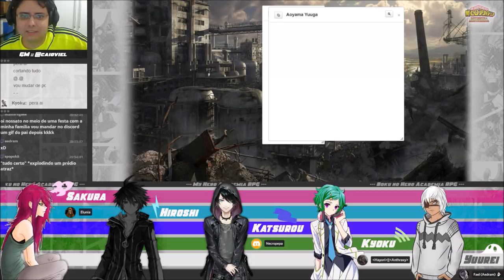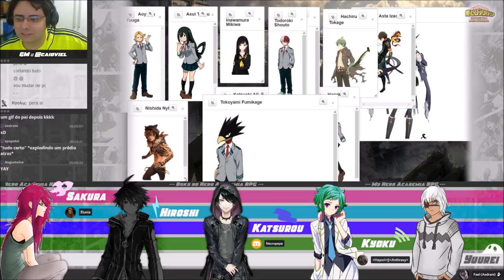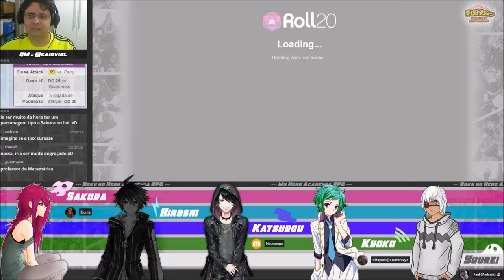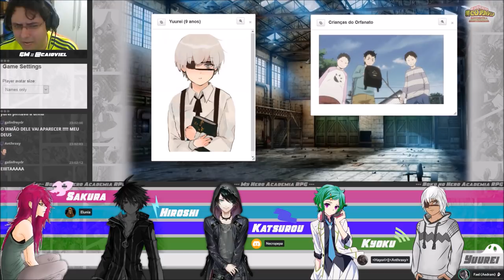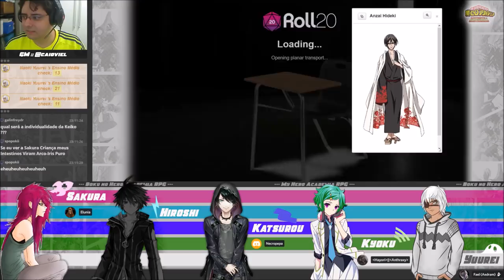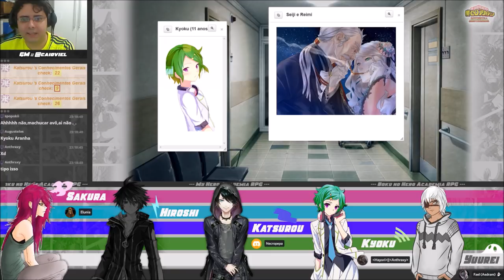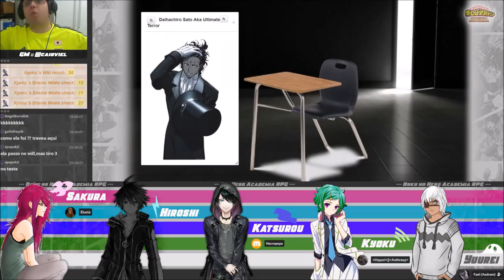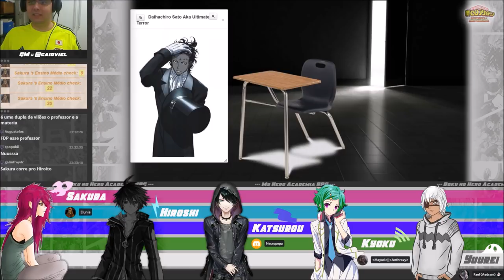[Boku no Hero Academia] #13 - Um Treinamento de Resgate (Mutantes & Malfeitores 3E)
Os treinamentos intensivos continuam na U.A. em preparação para o torneio esportivo! Yuurei, Sakura, Kyoku e Katsurou passam pelo treinamento de resgate sob a tutoria da professora Thirteen, onde participam de uma simulação de resgate em um cenário de guerra. Além disso, eles também enfrentam seus piores pesadelos durante o treinamento de estresse. Será que nossos aspirantes a heróis conseguirão um bom desempenho nestes treinamentos?